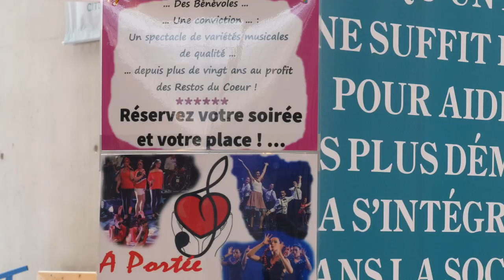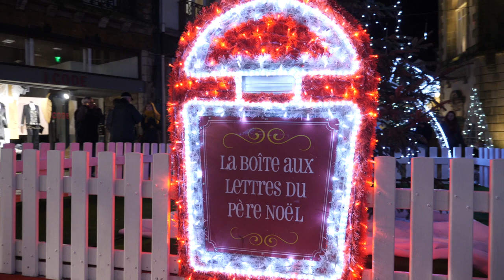AURAY, rétrospective 2019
La ville d'Auray au rythme des événements culturels, sportifs et festifs 2019.
Réalisation Thibaut Aroun d'ARCOSOON production